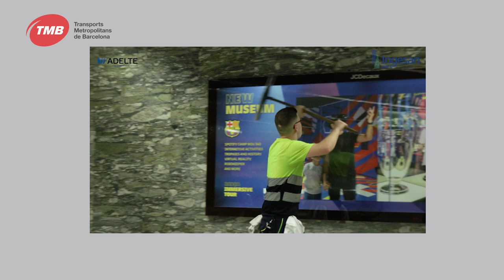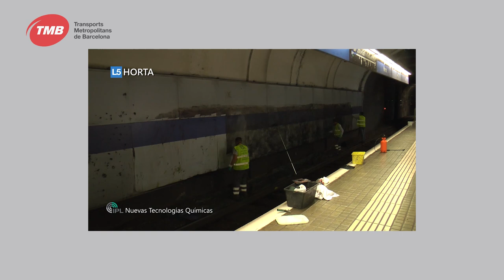L'estalvi d'aigua a Metro: Enrique Pereda, responsable de Neteja i Imatge de Trens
Metro va emprendre accions d'estalvi d'aigua fa temps, sovint juntament amb les empreses externes que presten el servei. Algunes, com la instal·lació de depuradores, permeten recuperar el 80% de la que s'utilitza per rentar els trens. També han esdevingut molt eficients mesures més recents com l'ús de robots autònoms per netejar les andanes. I venen novetats. Ens les explica l'Enrique Pereda.